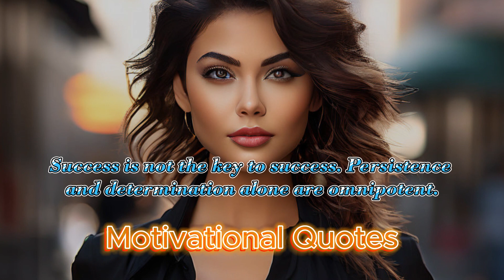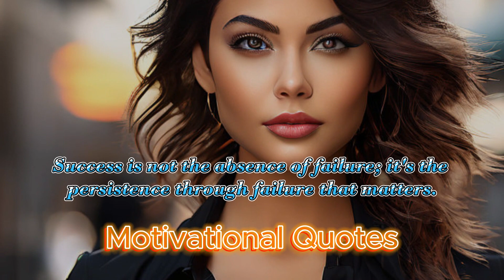viral motivational quotes ll Motivational Quotes ll